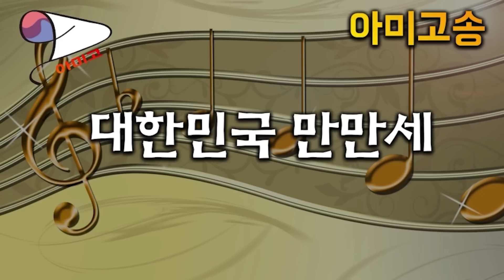[정론일침 모아보기] 23년 7월 4주차 모아보기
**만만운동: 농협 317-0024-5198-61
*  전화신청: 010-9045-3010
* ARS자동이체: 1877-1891